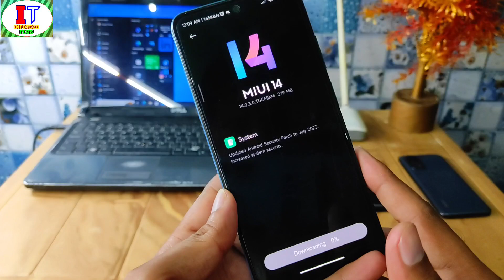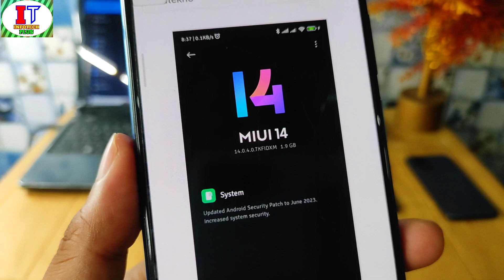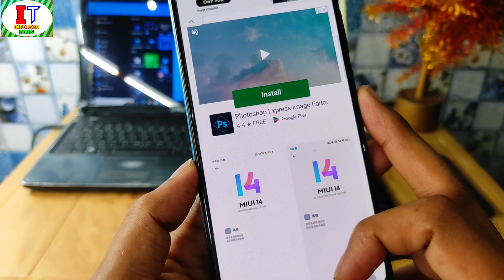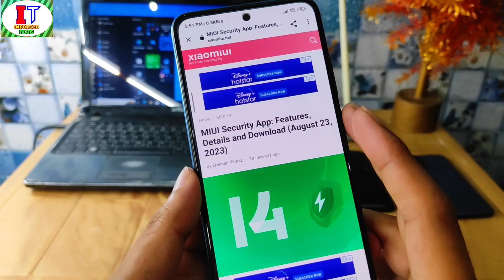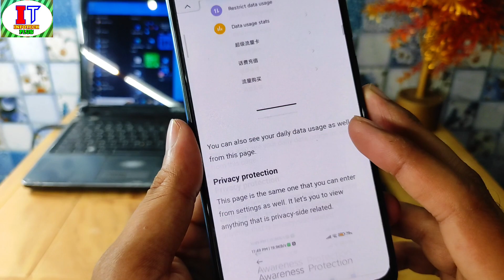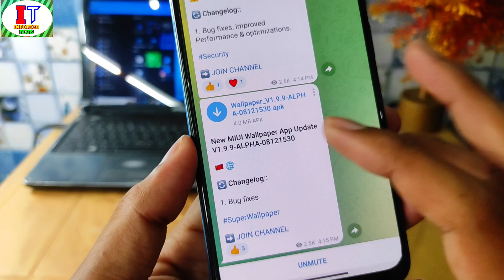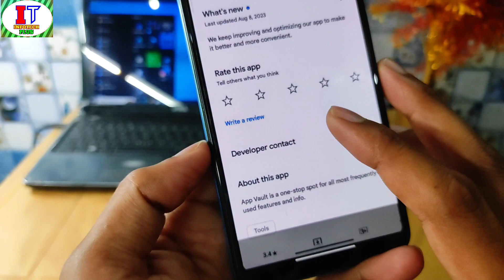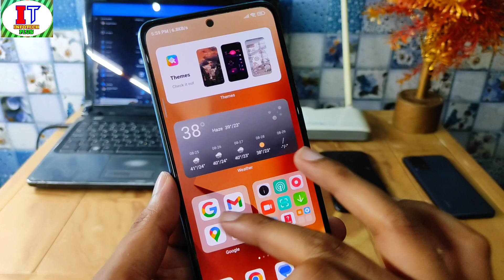MIUI 14 Note 10 Pro/10S/11 Pro/Android 14 Stable Update/Xiaomi 11i/MIUI 15 Security Update/Q3 Final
MIUI-V14.0.3.0.TMQINXM is being rolled out for Redmi Note 12 5G [Mi Pilot Release]

MIUI-V14.0.2.0.TGKIDXM is being rolled out for Redmi Note 11 NFC [Mi Pilot Release]

MIUI-V14.0.1.0.TKCJPXM is being rolled out for Redmi Note 11 Pro 5G [Mi Pilot Release]

MIUI-V14.0.5.0.TMTTRXM is being rolled out for Redmi Note 12 4G [Partial Release]

MIUI-V14.0.4.0.TMOEUXM is being rolled out for Redmi Note 12 Pro 5G/Redmi Note 12 Pro+ 5G [Partial Release]

MIUI-V14.0.8.0.TGOINXM is being rolled out For Redmi A2/A2+ [Stable Release]

MIUI-V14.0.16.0.TLFEUXM is being rolled out for Xiaomi 12T Pro [Partial Release]

MIUI-V14.0.5.0.TMZMIXM is being rolled out for Xiaomi Pad 6 [Mi Pilot Release]

MIUI-V14.0.5.0.TKLEUXM is being rolled out for Redmi Note 10S [Mi Pilot Release]

MIUI-V14.0.6.0.TLQMIXM is being rolled out for Xiaomi 12T [Mi Pilot Release]

MIUI-V14.0.9.0.TMCMIXM is being rolled out for Xiaomi 13 [Mi Pilot Release]

MIUI-V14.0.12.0.TMBMIXM is being rolled out for Xiaomi 13 Pro [Mi Pilot Release]

MIUI-V14.0.5.0.TMRINXM is being rolled out for POCO F5 [Partial Release]

MIUI-V14.0.4.0.TKTINXM is being rolled out for Xiaomi 11i/11i Hypercharge [Partial Release]

MIUI-V14.0.8.0.TLUMIXM is being rolled out for POCO M5 [Partial Release]

MIUI-V14.0.4.0.TKPMIXM is being rolled out for Poco X3 GT [Partial Release]

MIUI-V14.0.6.0.TKTMIXM is being rolled out for Redmi Note 11 Pro+ 5G [Partial Release]

MIUI-V14.0.4.0.TFFMIXM is being rolled out for POCO M5s [Partial Release]